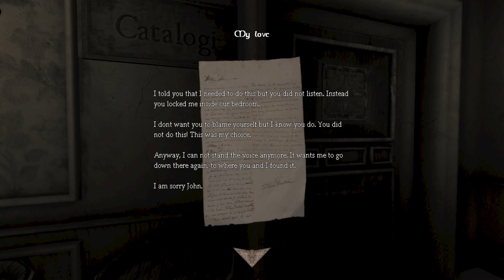Amnesia: Voyage of Horror part 1 - Goulash!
I hope you have enjoyed it :)